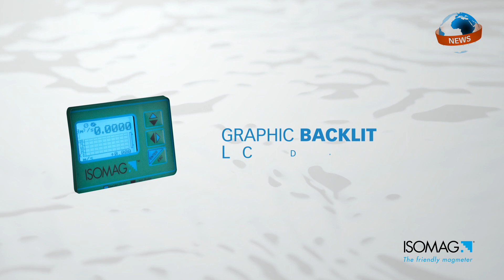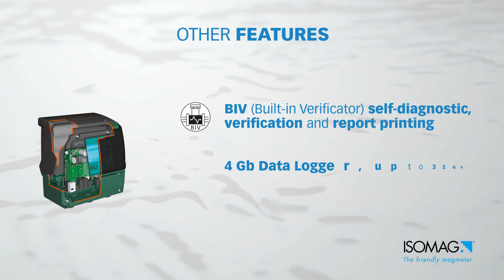Electromagnetic flowmeter FLOWIZ MV - ISOMAG (The friendly magmeter) - ISOIL Industria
The innovative battery powered flow meter for water networks with integrated wireless transmission and data logger. The first converter to operate with integrated alkaline or lithium batteries, or mains power!